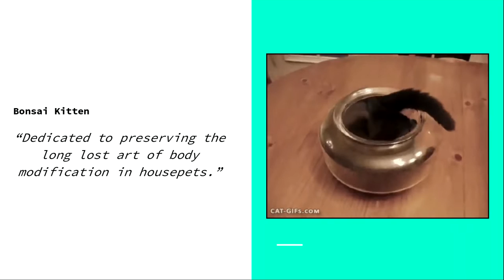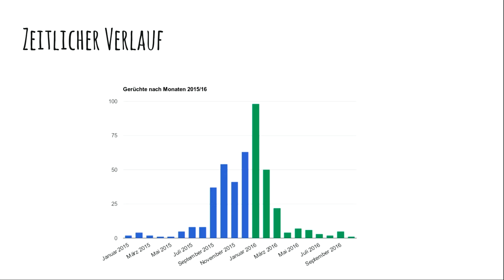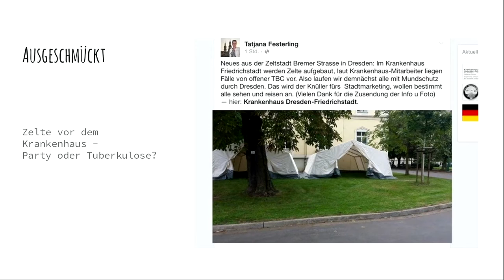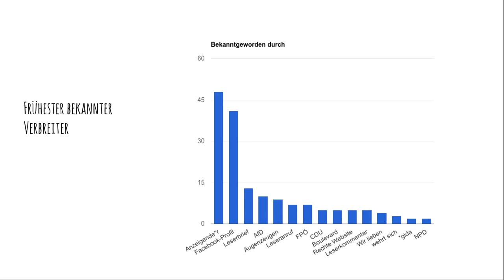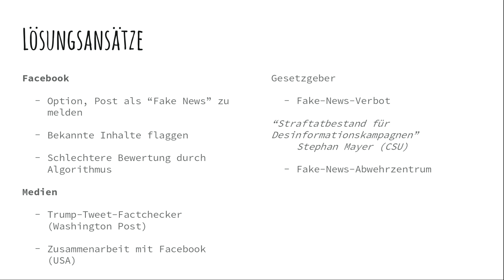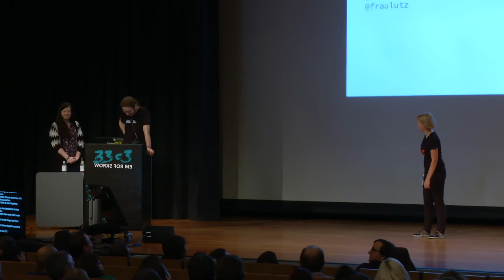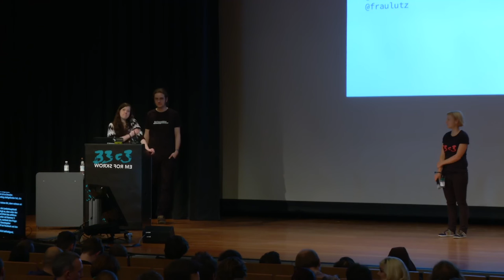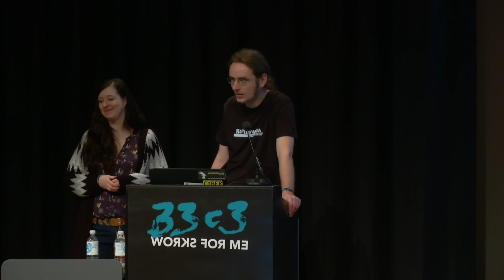Bonsai Kitten waren mir lieber - Rechte Falschmeldungen in sozialen Netzwerken (33c3) - traduction f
Wie mit Gerüchten über Geflüchtete im Netz Stimmung gemacht wird

Auf der Hoaxmap werden seit vergangenem Februar Gerüchte über Geflüchtete und deren Widerlegungen gesammelt, sortiert und in Kartenform präsentiert. Die Themen sind dabei so vielfältig wie die Erzählformen.

['fraulutz', 'NoAverageRobot']